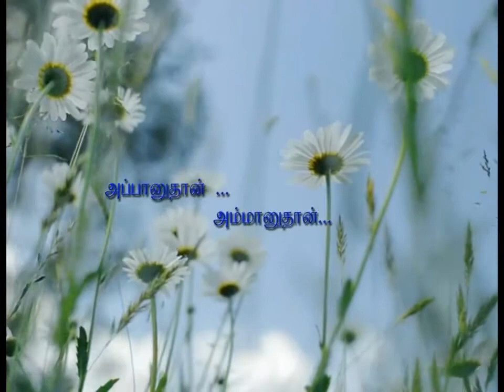jeffz first holy communion Song - Appanuthan ammanuthan